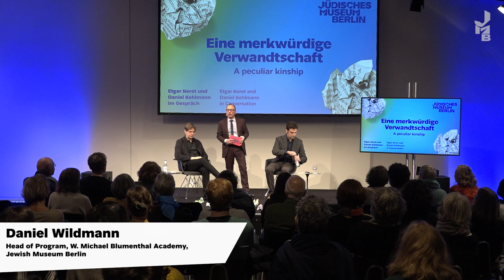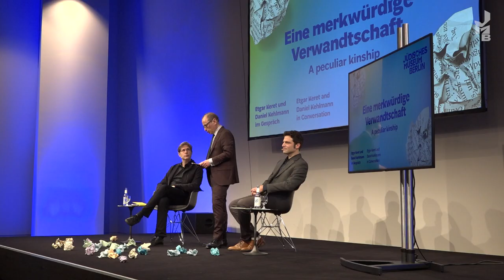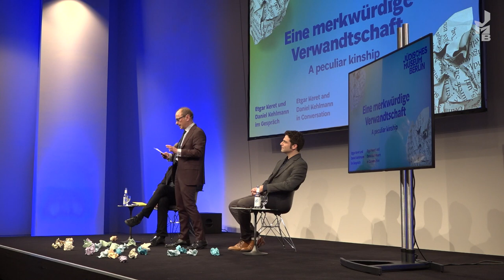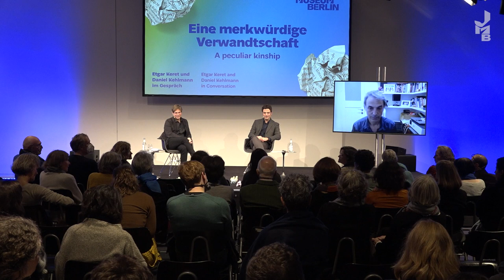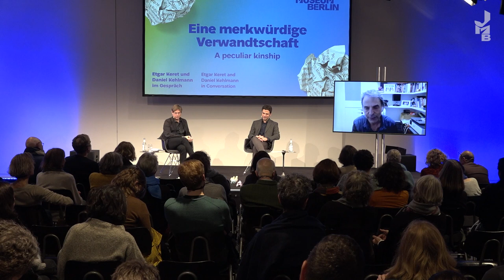A Peculiar Kinship – Etgar Keret and Daniel Kehlmann in Conversation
"The Seven Good Years", a collection of autobiographical essays by Etgar Keret, has been published in German under the title "Die sieben guten Jahre. Mein Leben als Vater und Sohn". The German translation was the work of none other than Daniel Kehlmann, who has been friends with Keret for many years.

In a conversation as part of the accompanying events program of the Inside Out – Etgar Keret exhibition, Keret and Kehlmann will delve into this “peculiar kinship” as well as the question of whether Keret’s writing is translatable into German.

The conversation with Etgar Keret and Daniel Kehlmann was moderated by the author and journalist Ofer Waldman on 29 Nov 2022 at the Jewish Museum Berlin.

Be there live next time?